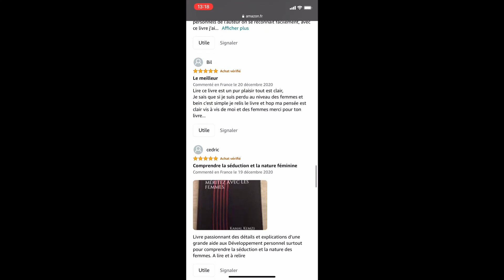La qualité que toute femme recherche chez un homme !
🚀 Réserve ta consultation GRATUITE et découvre comment je peux t'aider à révolutionner ta vie amoureuse 👇

Quelle est la qualité masculine qui attire massivement les femmes ?
Quelle qualité masculine suscite l'admiration des femmes ?
Comment exprimer pleinement sa masculinité auprès d'une femme ?
Je te laisse profiter du show de tonton Kamal ;)